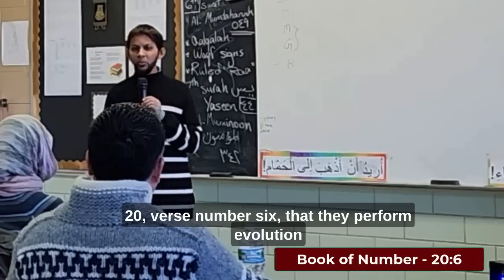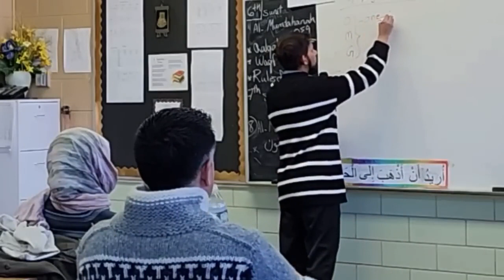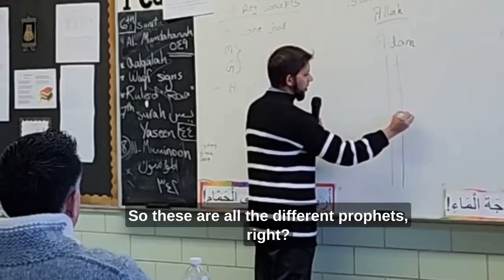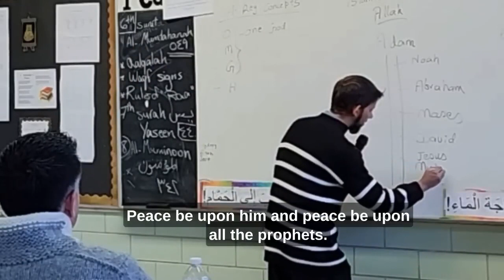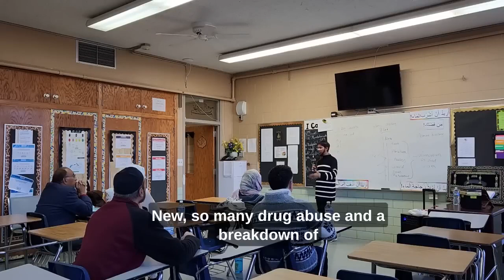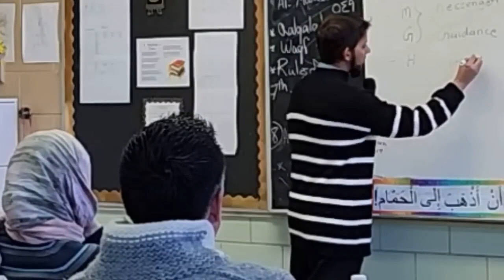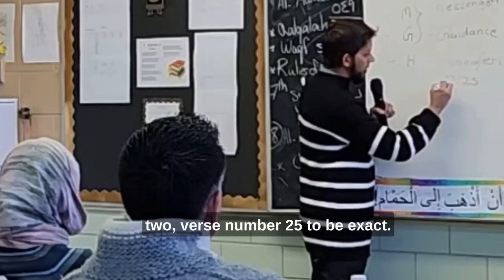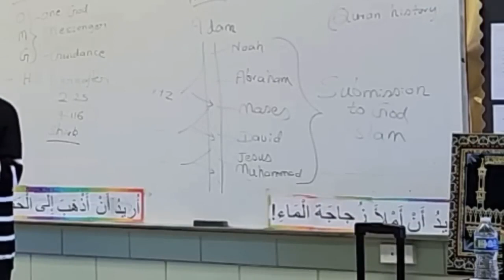Christians Visits a Mosque Professor Brings His Students for First Time